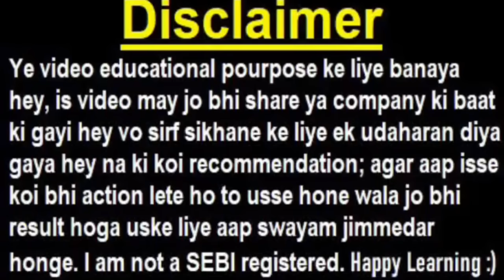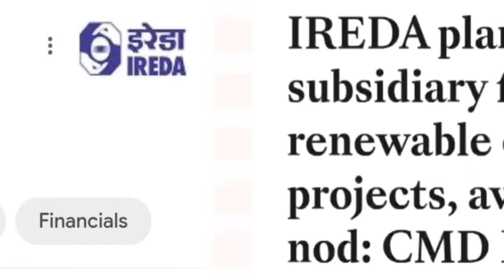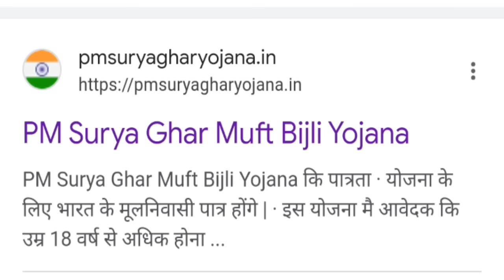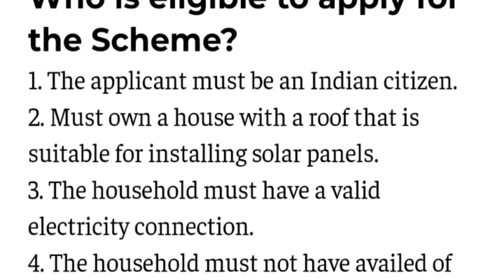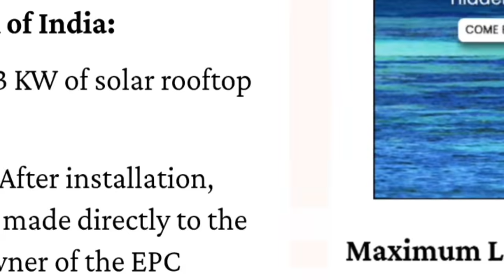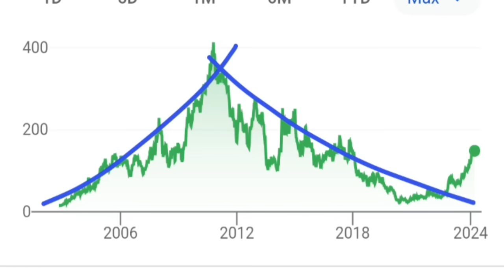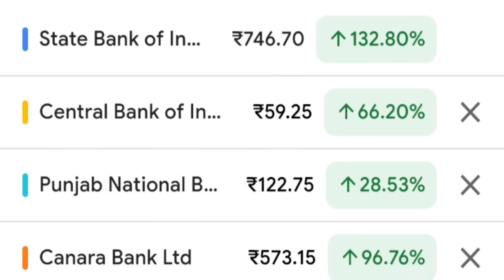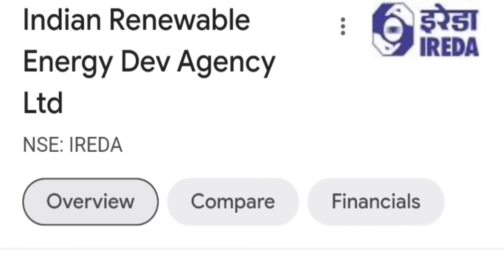IREDA ( बड़ा खेल हो गया😮)🔴 जिस बात का डर था वही हुआ😭🔴 IREDA SHARE LATEST NEWS🔴BANK ROOFTOP SOLAR LOAN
TOPIC COVERED :

IREDA SHARE
IREDA NEWS
IREDA LATEST NEWS
IREDA IPO
IREDA VS IRFC
IREDA VS PFC
IREDA VS REC
IREDA LOAN
IREDA RENEWABLE
IREDA RENEWABLE ENERGY
IREDA RENEWABLE ENERGY LOAN
IREDA FINANCE
IREDA SOLAR
IREDA ROOFTOP SOLAR
IREDA LOAN TO MSME
IREDA FINANCE TO MSME
IREDA RETAIL LOAN
IREDA RETAIL LOAN SOLAR
IREDA DUAL LOAN
IREDA CMD NEWS
IREDA
IREDA SHARE CHANGE IN HAND
IREDA CHANGE IN HAND
IREDA SHARE LOWER CIRCUIT
IREDA SHARE UPPER CIRCUIT
SMKC

TY :)